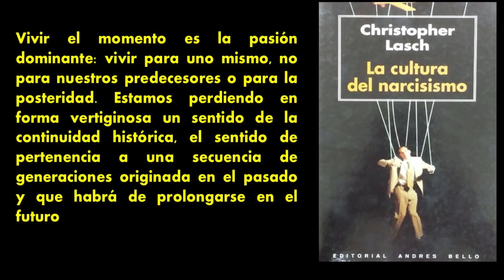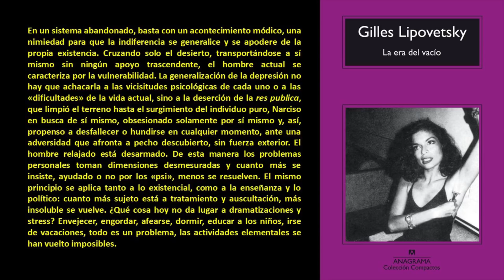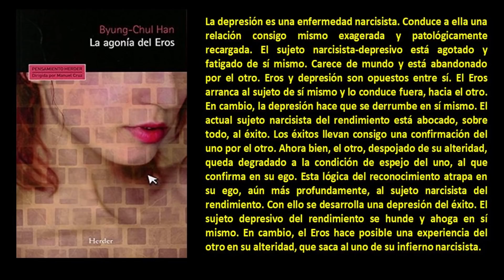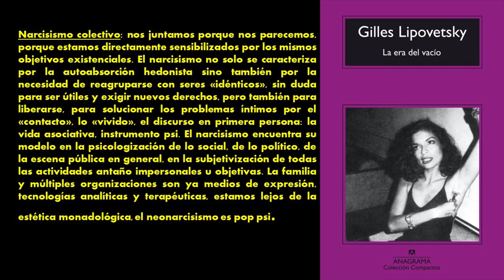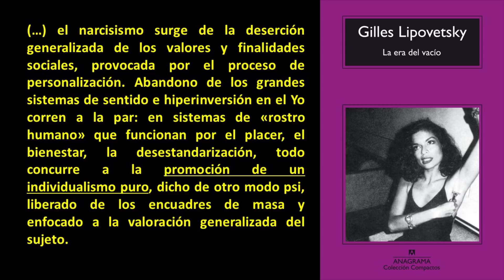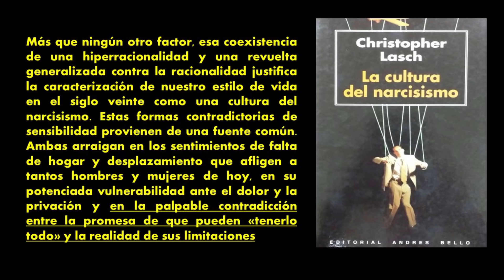Narciso y la era del vacío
La era contemporánea ha sido descrita como la era de "Narciso", ya que se basa en una pérdida de las relaciones sociales por un sistema del mundo basado en la "moral" y "visión" individual, dejando u obviando la realidad: que somos seres sociales, que depende nuestra existencia del cuidado y apoyo de otros y que no se puede vivir en medio de "mundos diferentes" como "personas diferentes", porque estamos condenados a batallar en solitario y contra nosotros mismo.

En fin, una reflexión sobre la necesidad de seguir creyendo que la política se puede basar en la defensa de una visión individualista, y no en una visión comunitarista.